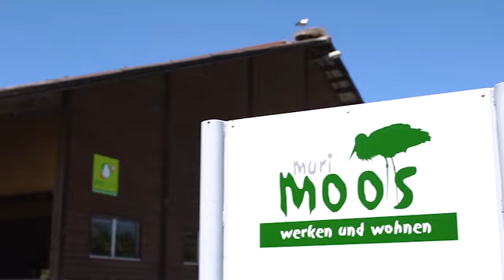Murimoos - der nachhaltige Betrieb für Werken und Wohnen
Murimoos - le domaine durable pour y travailler et habiter
Murimoos - l'azienda sostenibile dove lavorare e abitare